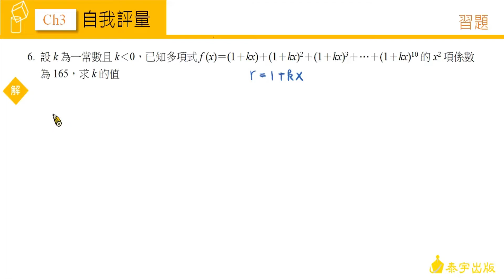高中數學(二)CH2綜合練習 第6題【新】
由陳健在老師精心說明，請參考高中數學第二冊課本，高中數學(二)CH2綜合練習 第6題。